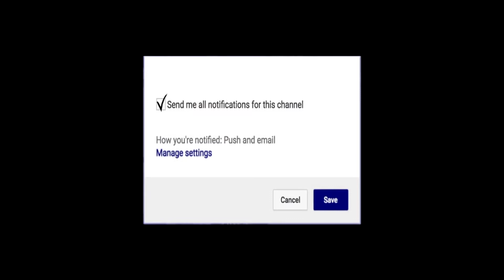Jon Elmore Marshall Thundering Herd Career High 44 PTS vs UTEP | Next Ones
Jon Elmore made almost half of Marshall's field goals as he totaled a career-high 44 points to help the Thundering Herd get past UTEP 91-86 on Thursday night and halt a three-game skid.

Elmore was 14 of 23 from the floor to fall just short of dropping in half of Marshall's 31 field goals. He also drained 7 of 12 from beyond the arc and was 9 of 10 from the foul line.